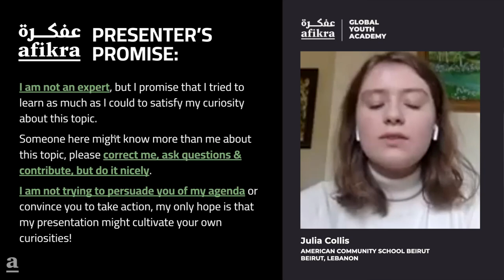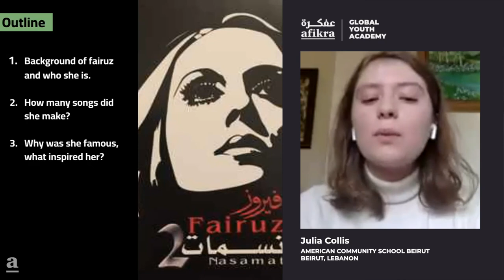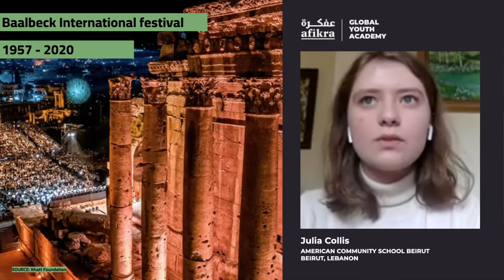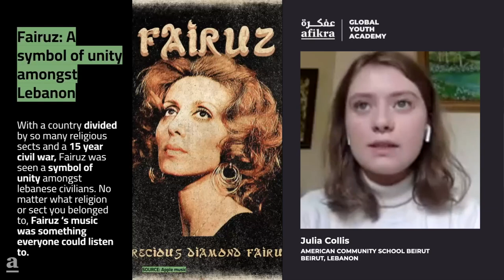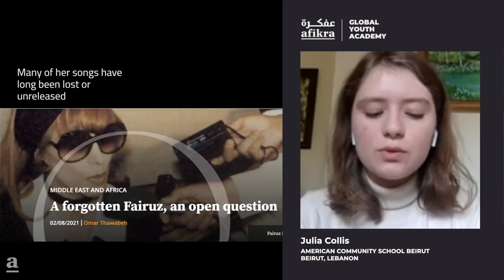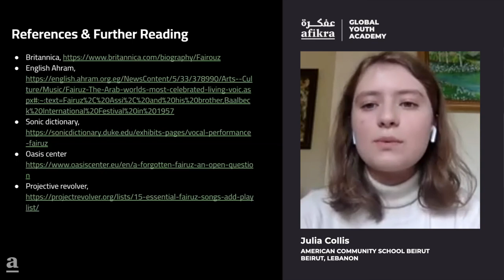Did You Know That Fairuz Created Over 1500 Songs? [Student Presentation]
Julia Collis explores Fairuz's life, achievments, and inspirations. Nouhad Wadie' Haddad, known as Fairuz, is a Lebanese singer. She is considered by many as one of the leading vocalists and most famous singers in the history of the Arab world. Fairuz is considered the musical icon of Lebanon and is popularly known as "the soul of Lebanon".

Julia Collis is a Junior at the American Community School, Beirut. She is one of the 8 Incredible students who participated in afikra Global Connect 2nd Cohort.

afikra Global Connect is a one-of-kind 8-week course designed for high school students interested in exploring the Arab World's histories and cultures and connecting with other stellar leading students worldwide. Global Connect is supported by the University of Chicago’s Center for Middle Eastern Studies & the University of Texas at Austin’s Center for Middle Eastern Studies.

ABOUT AFIKRA ‎

📍 Local Events in 30 locations worldwide (17 in MENA, 7 in Europe, 6 in Americas)